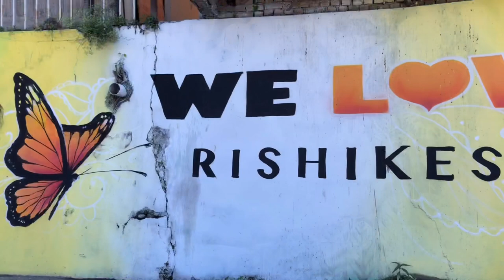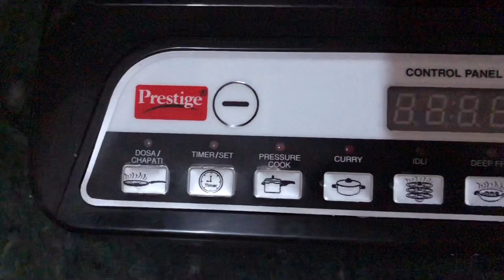ЖИЛЬЁ В ИНДИИ//Как снять недорогое жильё в Индии?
Как снять недорогое и комфортабельное жильё в Индии на длительный срок?
Сколько стоит аренда жилья в Ришикеше?
Чем отличается индийская квартира от российской?
Что необычного в индийском доме?
Почему в Индии не пользуются туалетной бумагой?

Приглашаю всех к себе в гости, на виртуальную экскурсию по моему жилищу в Индии!

Крипто-кошелёк USDT (TRC-20) TERnfX879iQQSASPTrtRtCWzB2seqUKUR3